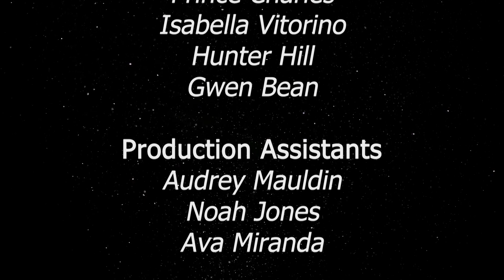Peninsula News 1-31-24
"Every week is a learning experience for everyone involved, each broadcast gets built upon and made even better because that's the Peninsula High School way."
-David Takehara